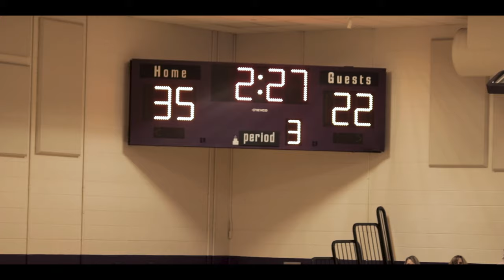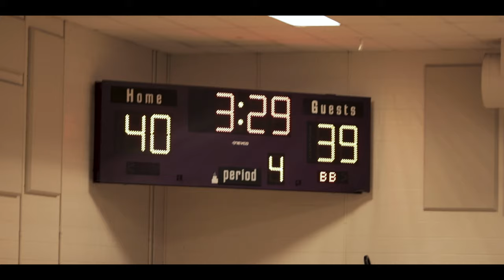FEMS Boys Basketball | 2020-2021 PLAYOFFS/CHAMPIONSHIP HIGHLIGHTS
The boys brought another one home. 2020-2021 Anthracite League Champions.

***ANY DISRESPECTFUL COMMENTS WILL GET YOU BLOCKED AND PERMANENTLY BANNED FROM THIS CHANNEL - KEEP IT CLEAN, THANK YOU!!***